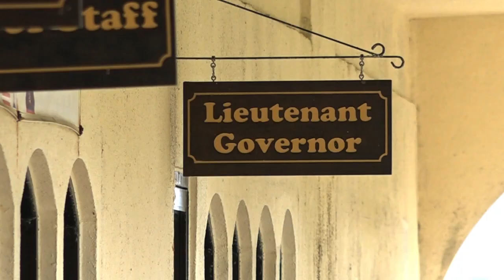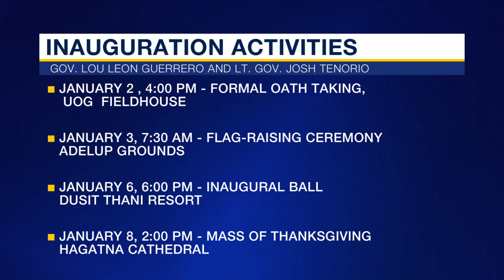Inauguration for newly-elected and incumbent leaders just around the corner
Preparations are underway for the January 2 inauguration for the second term of Governor Lou Leon Guerrero and Lieutenant Governor Josh Tenorio.  In keeping with standard practice following gubernatorial elections, the Lou and Josh campaign has formed a non-profit corporation to accept monetary and in-kind donations for the inaugural ceremonies.